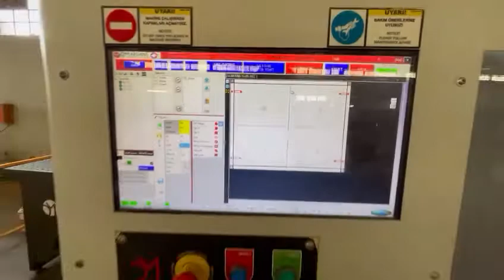Relocation Auction: Lot 7 - 2017 Omaksan Holemaster 4000 X Line Drilling Machine